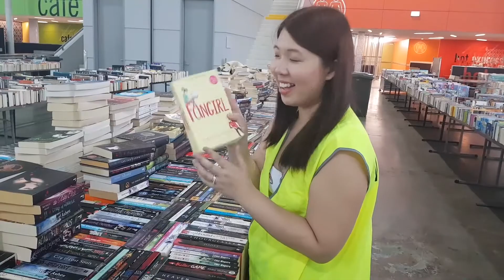Lifeline Bookfest Brisbane VLOG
Visit the Lifeline Bookfest in Brisbane, the largest secondhand book sale in Queensland! It will be held from 20-28 January and is held twice a year in Brisbane, plus all over Queensland. It's a great way to find books and add to your TBR, with proceeds going to the charity.

Thanks to the Uniting Care Community for organising access to the venue! Check out a Lifeline Bookfest near you